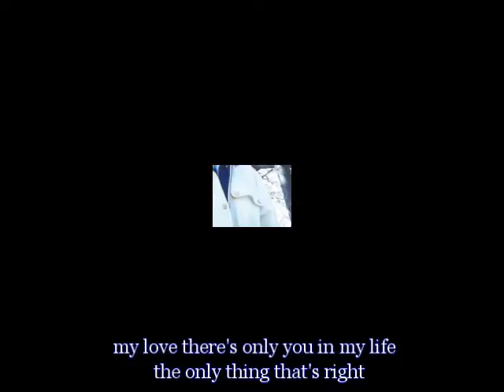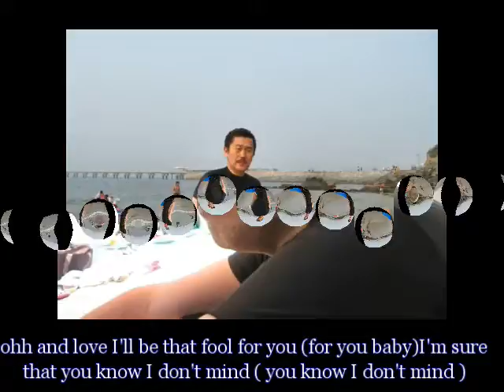Endless Love ..... Mariah Carey and Luther Vandross [lyrics]